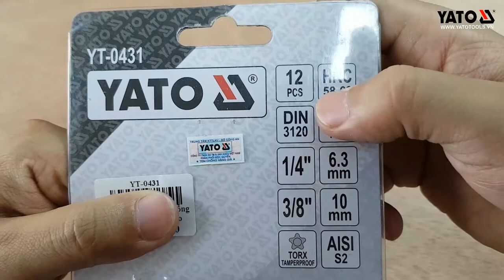[DỤNG CỤ CẦM TAY] Bộ tuýp sao tổng hợp 12 chi tiết Yato YT-0431 | YATOTOOLS 📱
Bộ tuýp sao tổng hợp 12 chi tiết Yato YT-0431

     Bộ tuýp mũi sao(chìm) 1/4" - 3/8" YT-0431 là sản phẩm mang thương hiệu Yato Ba Lan, được sản xuất theo tiêu chuẩn Châu Âu, đạt chất lượng ISO 9001:2008.
    Sản phẩm có 12 chi tiết có các kích cỡ khác nhau  1/4": T8, T10, T15, T20, T25, T27, T30, độ dài 35mm. 3/8": T40, T45, T47, T50, T55 độ dài 50mm
     Các chi tiết được làm từ kim loại cao cấp, độ bền cao, không hoen gỉ trong quá trình sử dụng. Ngoài ra còn được tráng sơn tĩnh điện tăng độ bền cho sản phẩm.